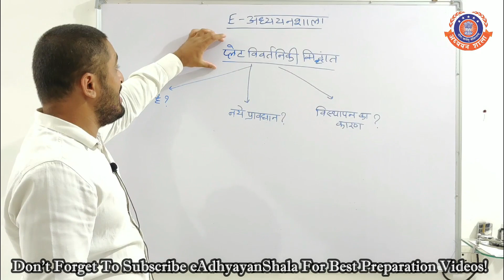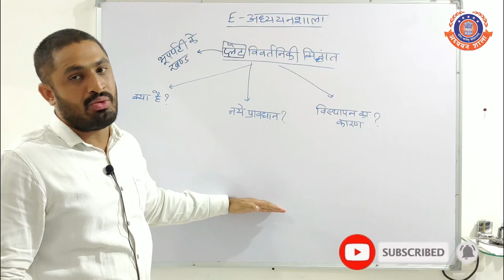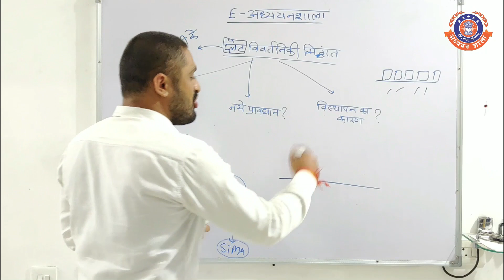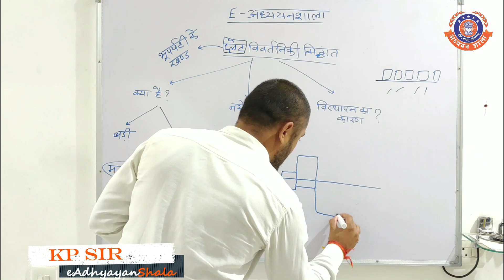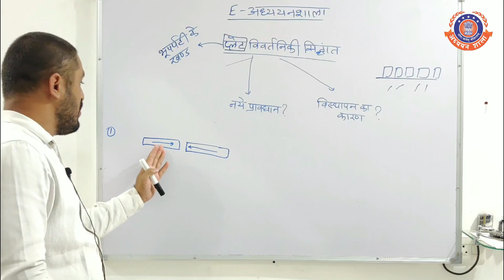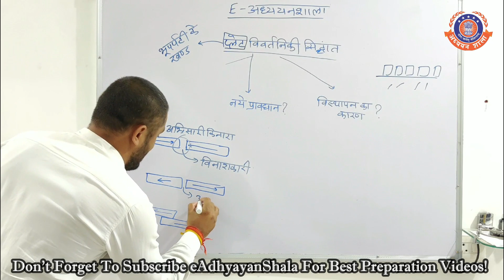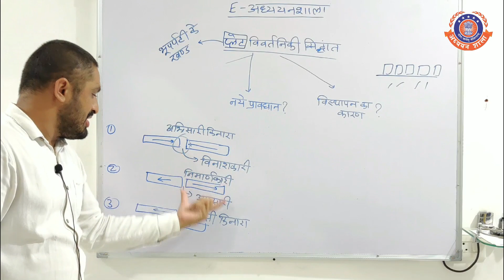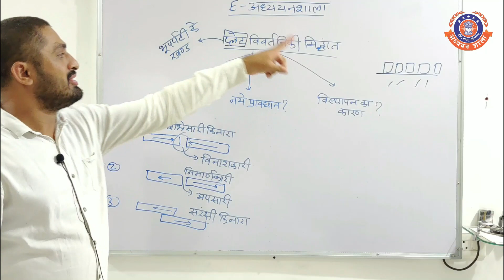[G-7] Plate Tectonic Theory । Indian - World Geography (भूगोल) FOR UPSC, IAS/PCS, All State PSC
Exclusive Video Series on Geography by eAdhyayanShala: Institute for State Civil Services.

In this video, you will learn about - Plate Tectonic Theory
Plate tectonics is the theory that Earth's outer shell is divided into several plates that glide over the mantle, the rocky inner layer above the core. The plates act like a hard and rigid shell compared to Earth's mantle.

Indian and World Geography (विश्व एवं भारत का भूगोल) FOR UPSC, IAS/PCS, All State PSC
इस लेक्चर सीरीज में आपको UPSC, IAS/PCS, MPPSC, UPPCS, BPSC, MPSC, SSC परीक्षा में भूगोल कैसे तैयार करना हैं और भूगोल सम्बन्धी महत्वपूर्ण टॉपिक पढाये जायेंगे|

In this video series, we will teach you about "How to Prepare Geography for UPSC, IAS/PCS, MPPSC, UPPCS, SSC" for both Prelims and mains and we will also teach you some most important topics in detail for exams.

Our Proud Teacher Krishnapal Singh Panwar (KP Sir).

How To prepare Geography for all State PSC, SSC, Railway and all other exams, How to Prepare Geography, Bharat ka Bhugol, World geography in Hindi, etc. exam Pre and mains trend Analysis & Syllabus.

eAdhyayanSala is a emerging platform for preparation of state civil services.
We are providing best of quality education for students who can't afford too much for quality education.